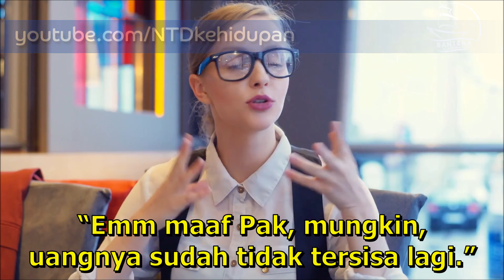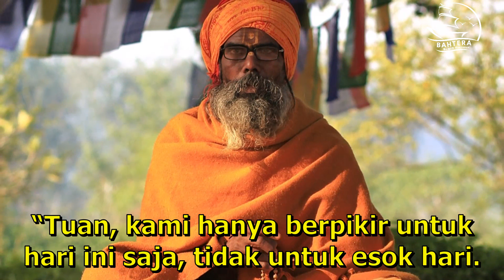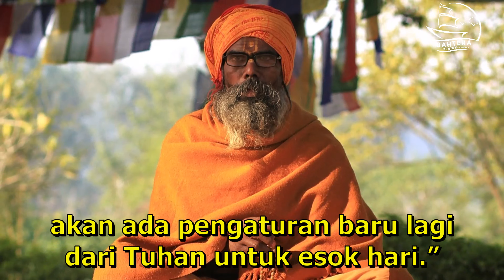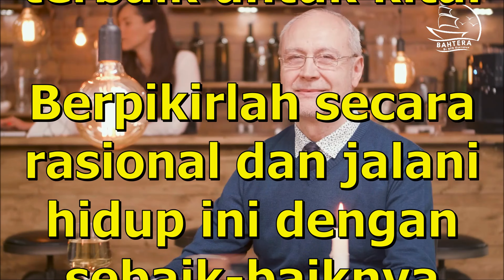Cara Pandang Seorang Pedagang dan Orang Bijak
Dalam hidup ini, janganlah kita berupaya keras untuk mengkhawatirkan hal yang tidak semestinya dipikirkan dan dikhawatirkan. Karena Tuhan telah mengatur segalanya yang terbaik untuk kita. Berpikirlah secara rasional dan jalani hidup ini dengan sebaik- baiknya sesuai dengan kehendak Tuhan.